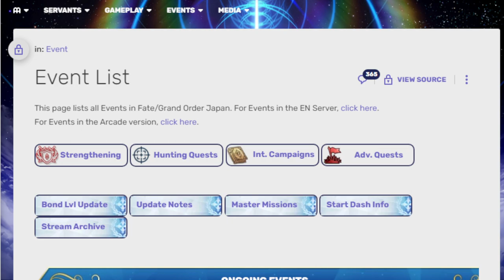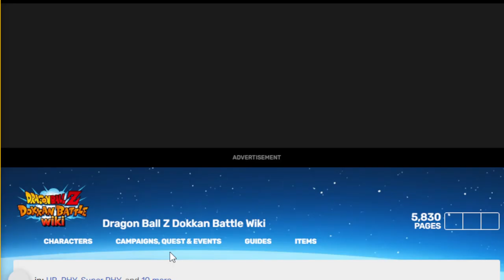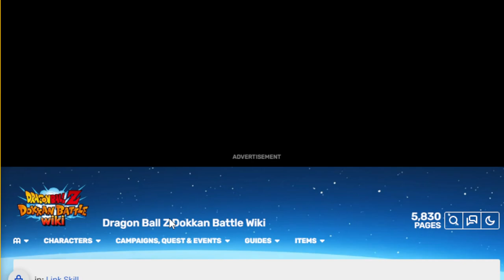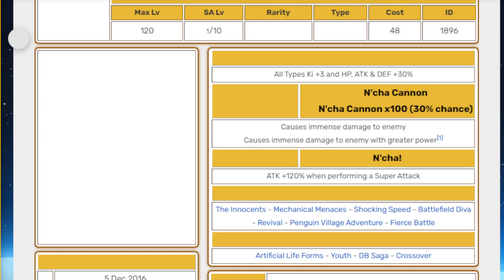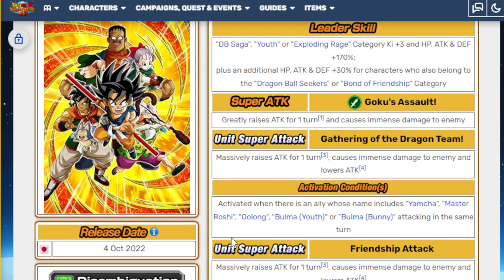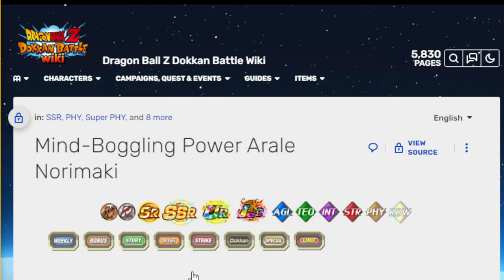ARALE WATCH: DAY 2026 WAITING FOR ARALE BANNER TO RETURN TO DOKKAN JP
GIVE IT UP FOR DAY 2026
Global has to wait a much longer time